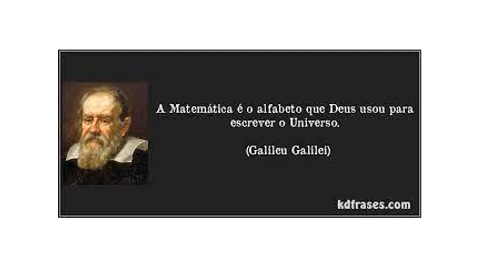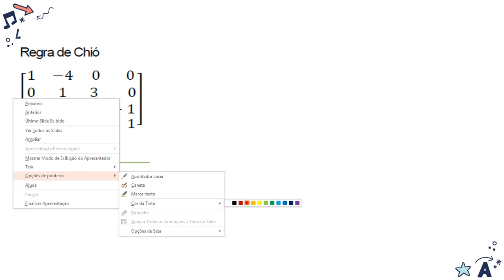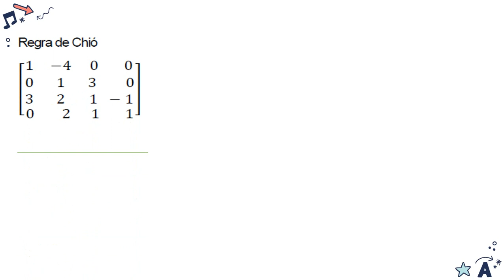Determinantes 4x 4 _ Regra de Chió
Calculando determinante 4 x 4  utilizando a regra de Chió